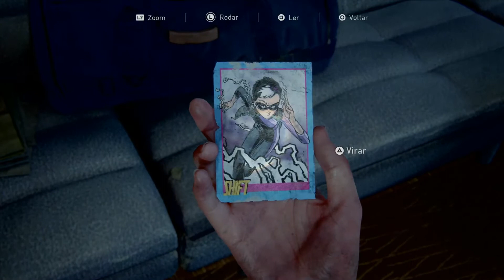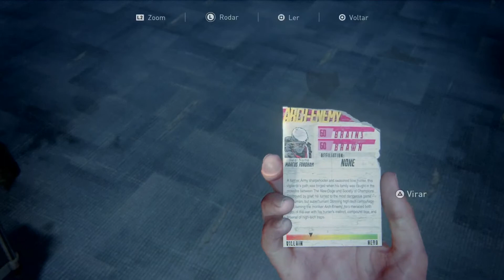THE LAST OF US 2 (EP13)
The Seraphites (parte 1)